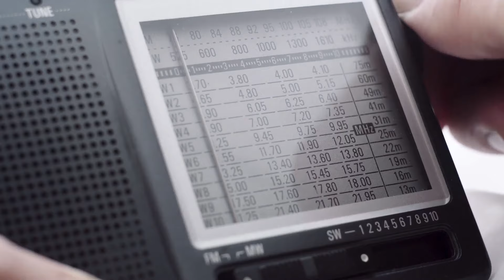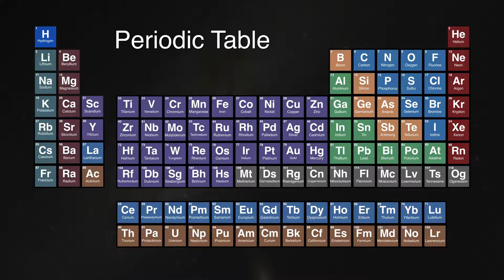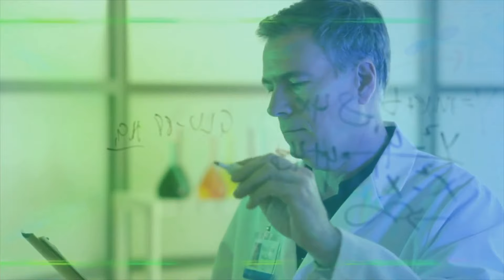The Universe's Illusions: Past, Present, and Future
In this video, we explore the mind-bending concept that what we see in the universe is often an illusion. From the stars in the sky to distant galaxies, everything we observe is a glimpse into the past. We dive into how light, like sound, takes time to travel, meaning that the universe we see is not where we think it is. Discover the mysteries of redshift, the expanding universe, and the limits of human perception as we unravel the illusions that define our understanding of the cosmos.